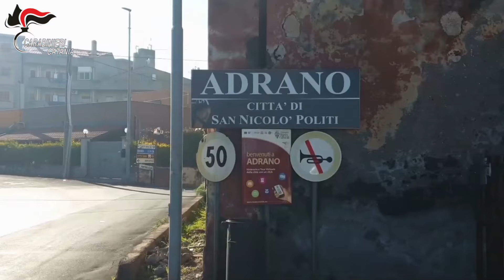Minacciavano imprenditore di Biancavilla: 3 arresti